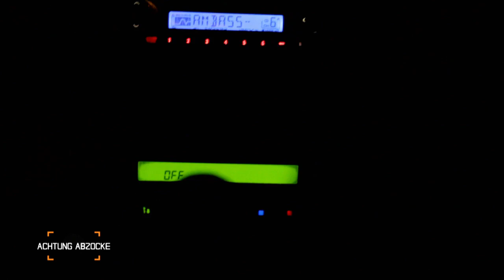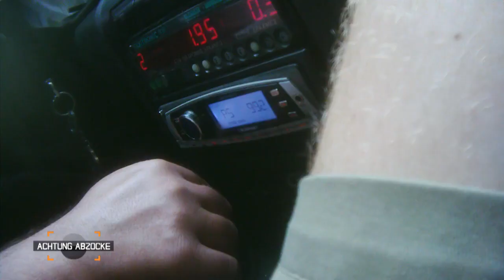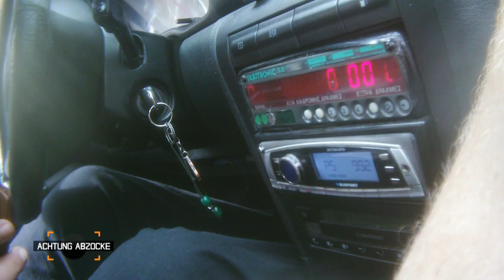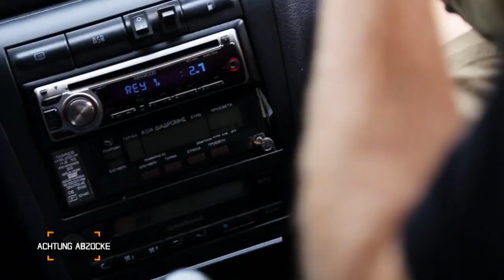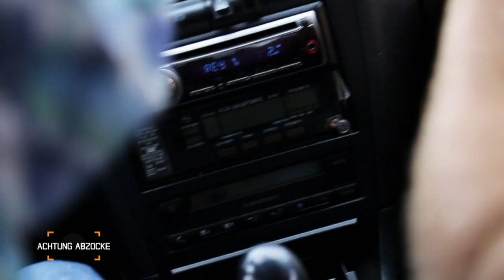Schwarzgeld? “Ganz normal!” Taxi fahren in Griechenland | 2/5 | Achtung Abzocke | Kabel Eins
Am Fuße der Akropolis erstreckt sich die Vier-Millionen-Metropole wie ein weißer Teppich: Athína - so nennen die Griechen stolz ihre Hauptstadt. Die Wiege der Demokratie! Antike Baudenkmäler und Gastlichkeit ziehen Millionen von Touristen an, so legte in letzter Zeit Griechenlands Tourismus deutlich zu: Ein Plus von über 10 Prozent in zwei Jahren. Peter Giesel und sein Team schauen sich die griechischen Abzocker-Maschen genauer an, denn auch in Athen, auf Kreta oder idyllischen Urlaubsinseln machen die Betrüger nicht Halt!